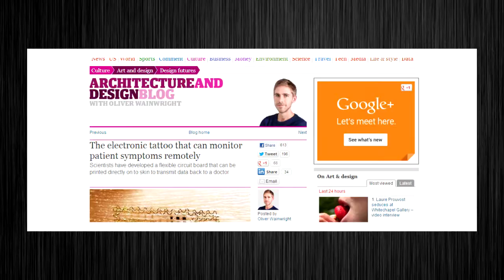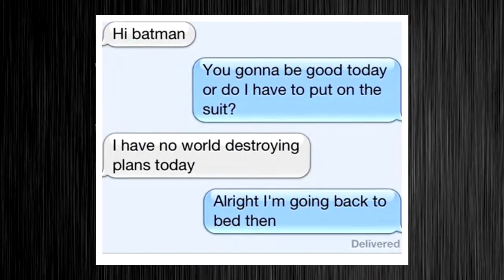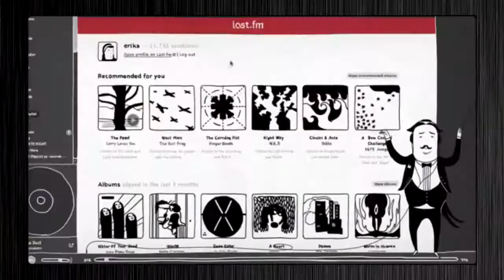E09 -- 3D Records, Text Tracking, Medical Tattoos: Red-Headed Geek Show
Fellow geeks, tech lovers, etc! Hi! This week I am covering the first ever 3D printed records, the first ever robotic LEGO band, text tracking, and electronic medical tattoos!

Researchers from the University of Illinois developed a tattoo that is used for medical purposes! It is printed directly onto your skin and works like a regular computer with electrodes, sensors and wireless communications! It allows doctors to track symptoms, strain and hydration. The biggest use of this e-tatt is that it beams the information back to your doctor so you can avoid the repeated trips. They also naturally begin to rub off in couple weeks.

The Police Force are requesting U.S. Law to keep track of American's text messages. This sounds way too Big Brother for me to handle. Phone carriers have various means of storing your text data, and so far it has been limited to the phone numbers associated with the text, not the message word for word, as this proposal would require.

According to the European Commissions Joint Research Center, new browsing research examined from 16,000 Europeans suggest a positive link between online piracy and visits to legal music stores. According to the findings, the majority of music that is illegally listened to by the samples would not have purchased the albums if the websites were not available to them. Interesting!

The first 3D printed records are incredible, although their sound is not so perfect yet. But this is to be expected of course! They are printed on plastic, and each groove is said to be approximately 20 times the width of a regular vinyl record. The sound coming from them are muffled and choppy, but watching the development happen from a a 3D printer is very exciting.

Finally, the world's first robotic LEGO band has arrived by the Italian music producer, Giuseppe Acito. He calls the band the Toa Mata Band, and each LEGO is rigged with rubber bands and pulleys, and their arms are controlled by an iPad software program running Nord Bead. It is well worth watching the video. They are both cute, and talented little plastic men!